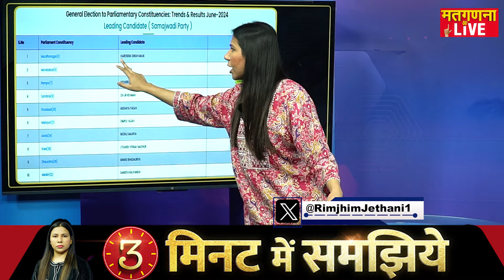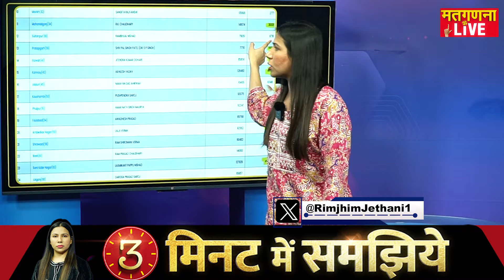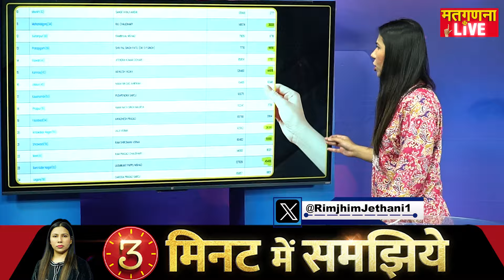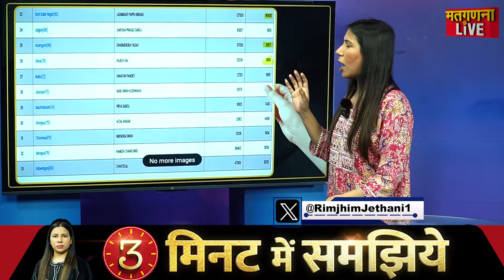Election Result 2024 : Uttar Pradesh में Akhilesh Yadav ने पलटा चुनाव | Explained | Rimjhim Jethani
News 24 पर देखिए Lok Sabha Election 2024 के सबसे सटीक नतीजे सबसे पहले. क्या Narendra Modi फिर से बनेंगे Prime Minister या फिर Rahul Gandhi और Mallikarjun Kharge की गुगली में फंसेगी BJP? इस रोमांचक मुकाबले में राहुल गांधी और पीएम नरेंद्र मोदी आमने-सामने हैं। कौन बनेगा अगला प्रधानमंत्री? क्या इंडिया एलायंस एनडीए को मात दे पाएगादेश के 543 Lok Sabha Seat के नतीजे सबसे पहले News 24 पर. Delhi Waynaad में कौन चल रहा है आगे? Tamilnadu में 'INDIA' करेगी गेम या NDA का खुलेगा खाता? Karnataka में चलेगा Congress का जादू या BJP फिर मारेगी बाजी? Hyderabad में Asaduddin Owaisi का किला रहेगा बुलंद या BJP की Madhvi Latha लगाएंगी सेंध? Raebareli में Rahul Gandhi दिखाएंगे दम या BJP करेगी उलटफेर? Amethi में Smiriti Irani रचेंगी इतिहास या KL Sharma जीतेंगे लोगों का विश्वास? Delhi में Arvind Kejriwal और Rahul Gandhi की जोड़ी करेगी कमाल या फिर खिलेगा BJP का कमल? North East में 'INDIA' Vs NDA में कौन आगे? Manipur में BJP का क्या हाल? Himachal Pradesh में खुलेगा Congress का खाता या BJP दिखाएगी फिर दम? Kerlala में 'INDIA' करेगी क्लीन स्वीप या NDA का खुलेगा खाता? अगर INDIA Alliance जीतती है तो कौन बनेगा PM ? Rahul Gandhi, Mamta Banerjee, Arvind Kejriwal या फिर ऐसा चेहरा जो Lime Light में नहीं, जानिए सबसे पहले News 24 पर.

Welcome to our comprehensive live coverage of the Lok Sabha Election 2024 Results Day! Join us as we bring you the latest updates, real-time results, expert analysis, and in-depth commentary on one of the most pivotal days in Indian democracy.

We’ll provide you with live tallies, breaking news, and the emerging trends shaping the future of India..